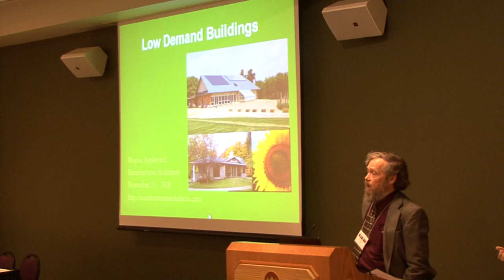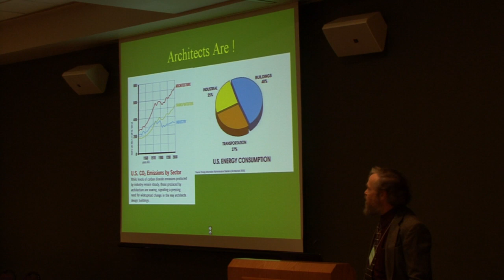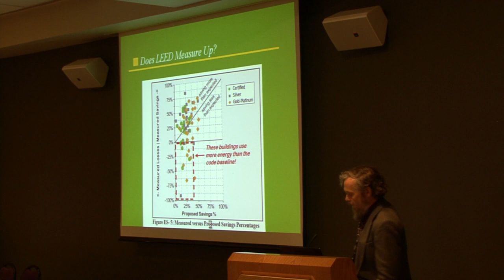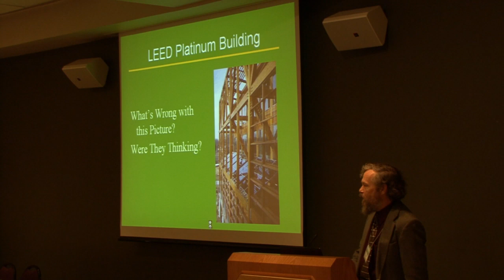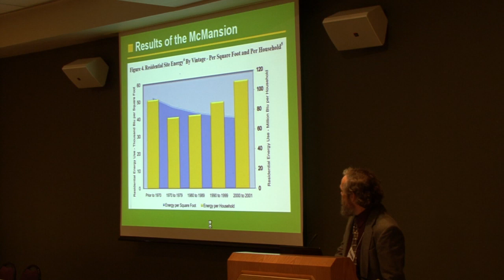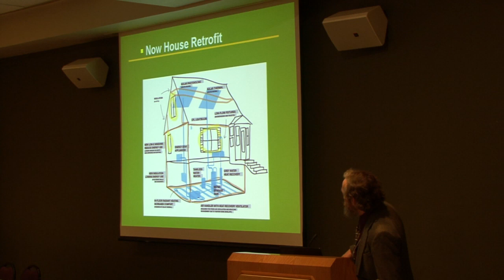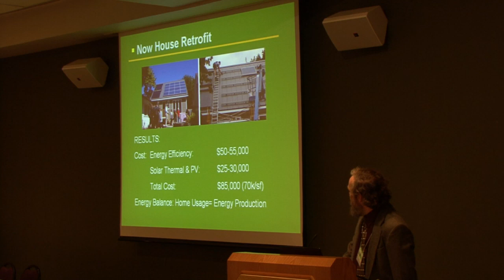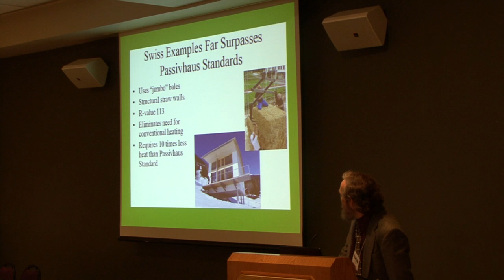Energy Conservation in New Buildings - Wayne Appleyard - 1 of 2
Passive and renewable energy house builder Wayne Appleyard expains the state of the art in high efficiency and conservation focused building.  This is the first part (1 of 2) in a 20 minute presentation.